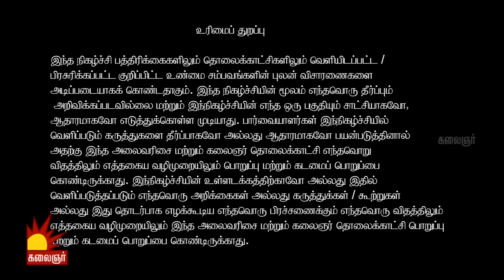திரும்பிய பக்கமெல்லாம் இரட்டைக்குழந்தை இருக்கும் டெல்டா நகரம்..! | Epi 23 | Kannadi | Kalaignar Tv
இரவு 8 மணிக்கு
நமது கலைஞர் தொலைக்காட்சியில்..
காணத்தவறாதீர்கள்..